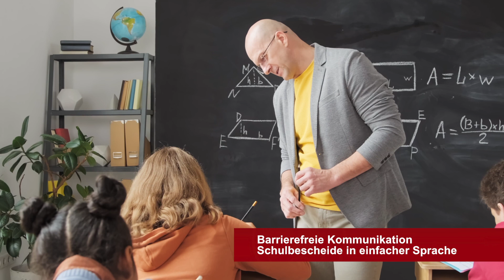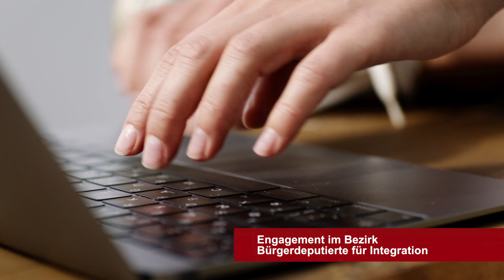Barrierefreie Kommunikation: Schulbescheide in einfacher Sprache: aus Berlin